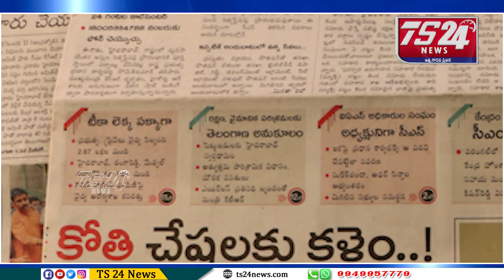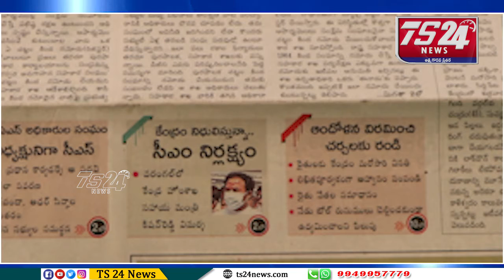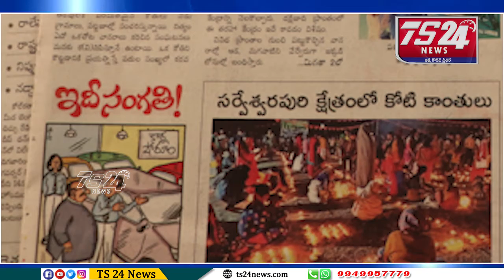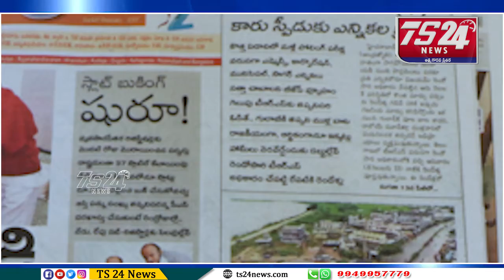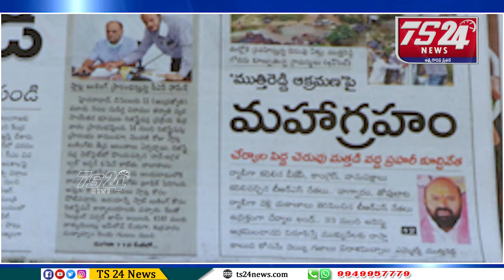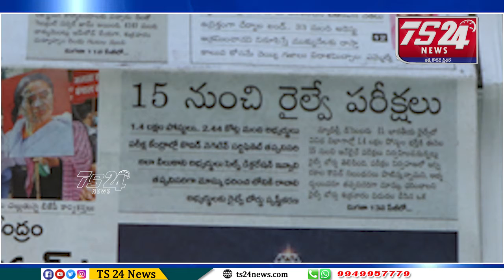పత్రికలు - ప్రధాన శీర్షికలు|TS24 News